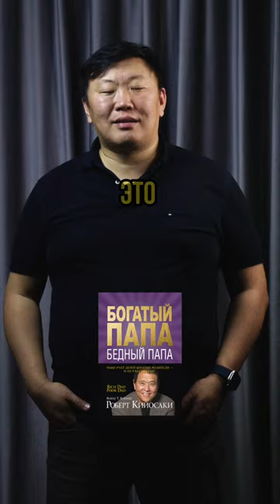Денежный поток! Игорь Ким психолог